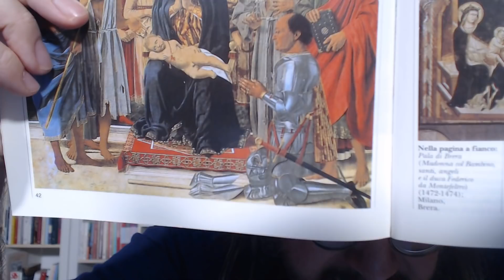È USCITO L'AUDIO LIBRO DI "STORIA PERFETTA DELL'ERRORE" (Rizzoli)!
Per acquistare on-line "Bomba atomica" (Rizzoli)